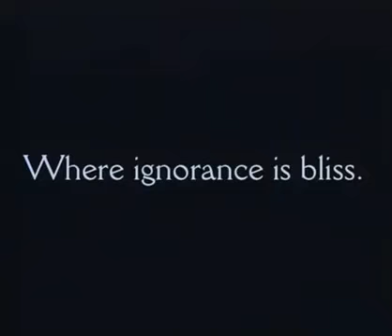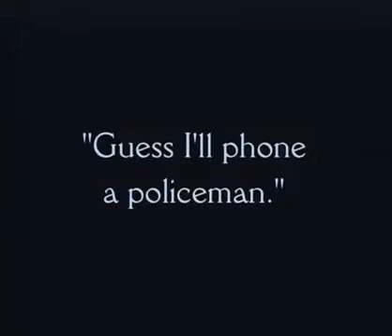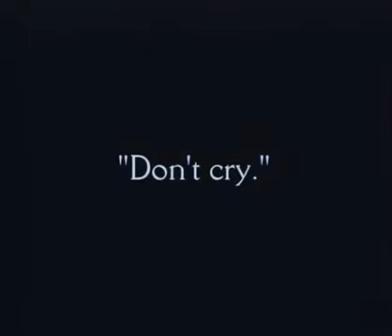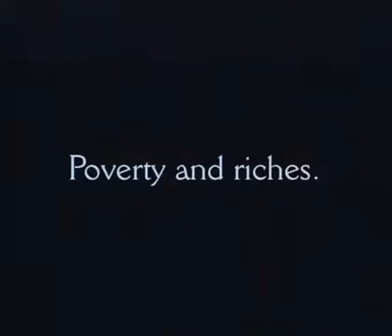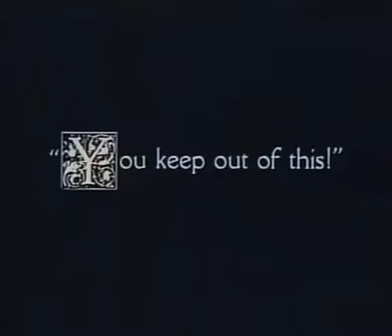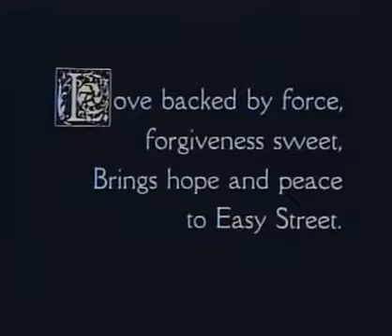Easy Street - Charlie Chaplin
More Comedy Videos:-
The Peanut Butter Falcon
Tyler Perry's Madea's Family Reunion
Friends with Kids
Nanny Diaries
Tyler Perry's a Madea Family Funeral

YouTube Camera Recorder with Microphone, Remote, Stabilizer, Lens Hood, Video Camera Camcorder, 4K Vlogging Camera UHD 48MP WiFi
Youtube Lavalier Lapel Microphone 2 Pack Bundle Charlie Chaplin funny play and collections.